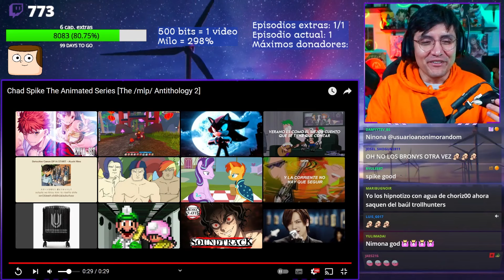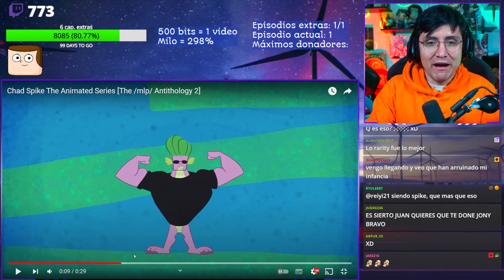Spike es Johnny Bravo parodia de My Little Pony - JugandorCriticon Reacciona